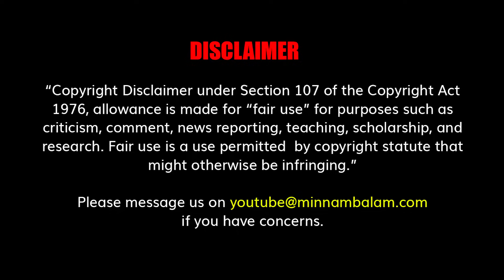வாக்குப்பதிவு குறைவு : சாதகம் திமுகவுக்கா? அதிமுகவுக்கா?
CREDITS: Producer - Ashwanth Kamaraj | Script - Bala singam  | Voice -  Pavithra | Editing - Nandha krishna| Creative Head - Elanchezhiyan